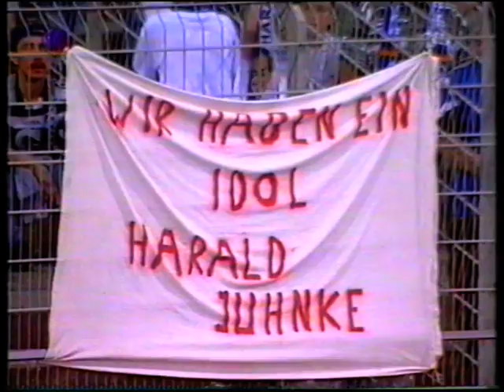VfL Wolfsburg - Hertha BSC 2:1 am 22.08.1997